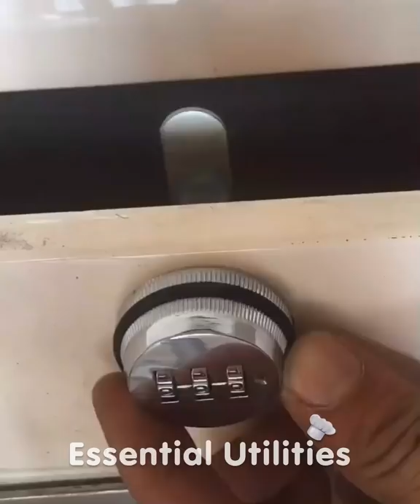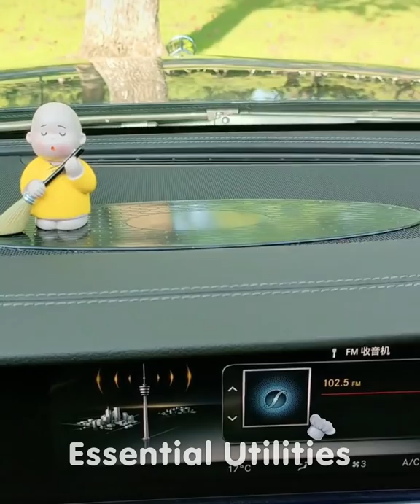Essential Utilities 😍 | Smart appliances and gadgets for every home ▶47